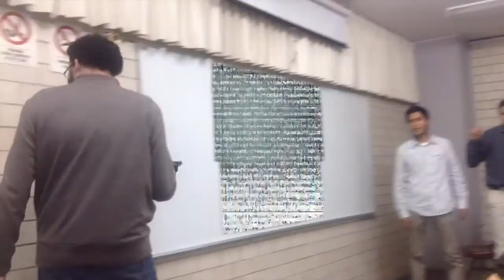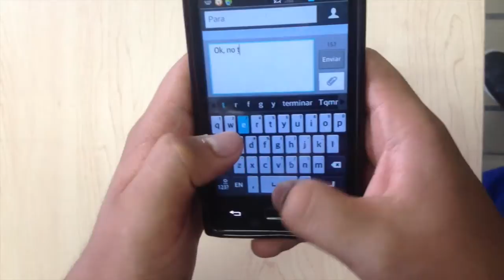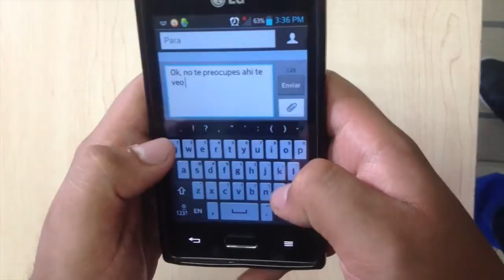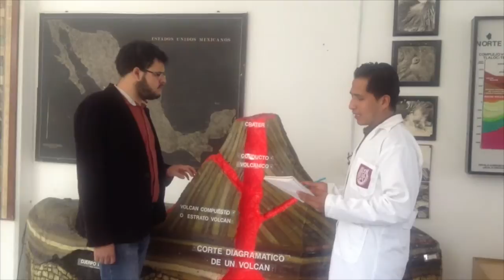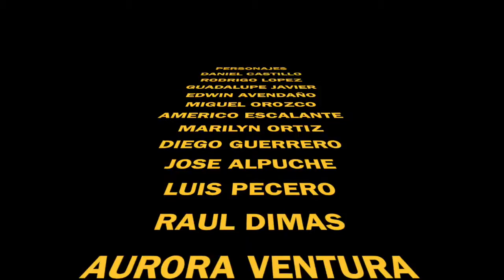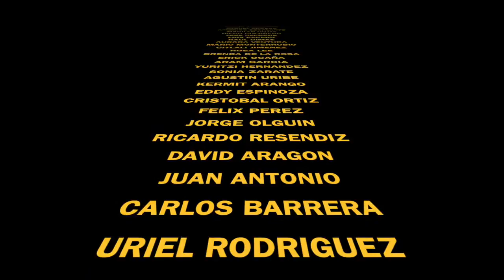pelicula final prospeccion de daniel y la amenaza de aburto